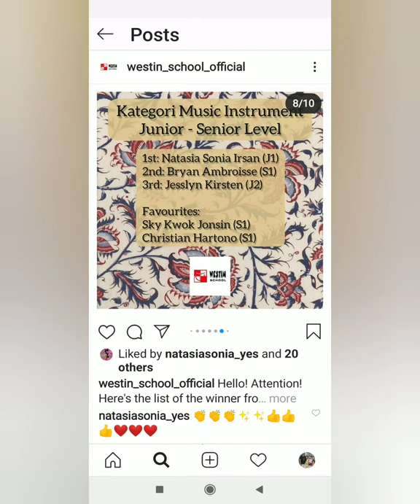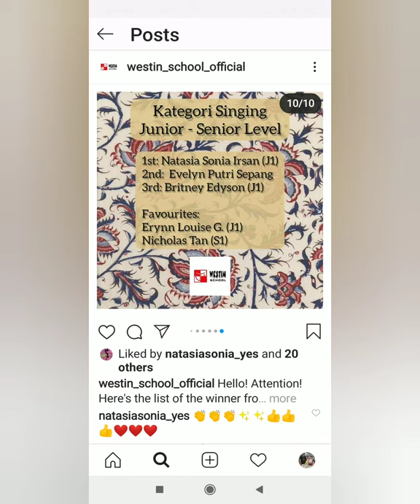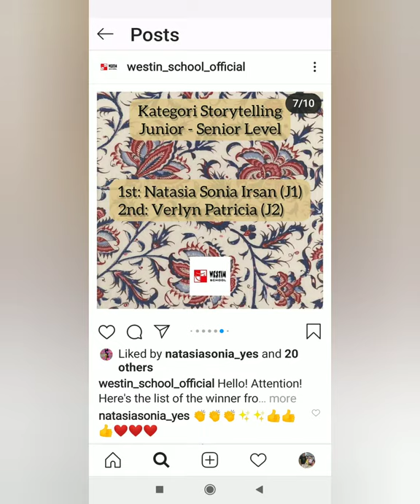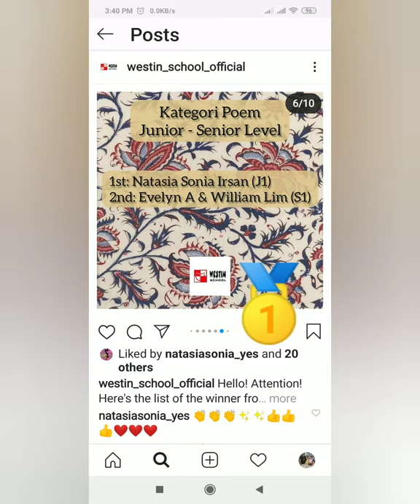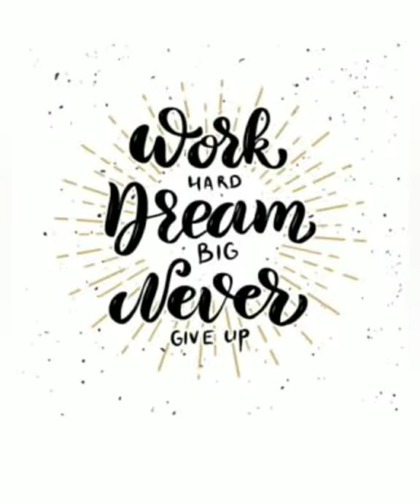Junior-Senior Level 🇲🇨Westin School Annual Competition 2020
Natasia Sonia Irsan J1A